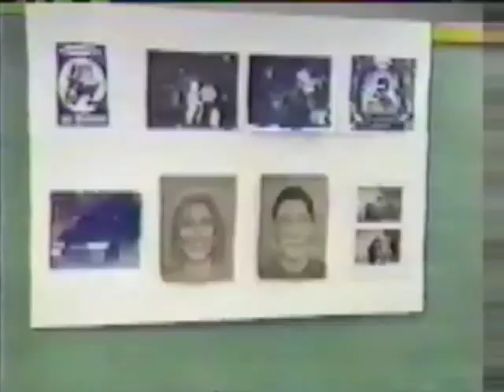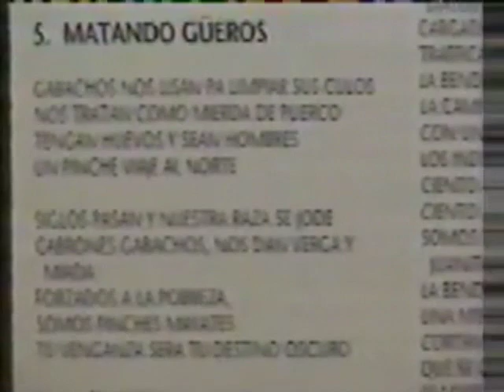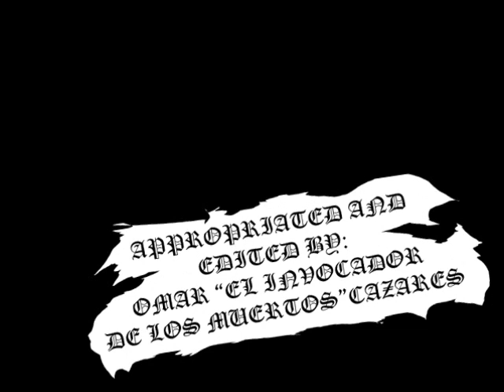Brujeria Propaganda Para Los Grenudos Locos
Two clips of my favorite Brujeria Propaganda that I appropriated online and edited to my simple liking!